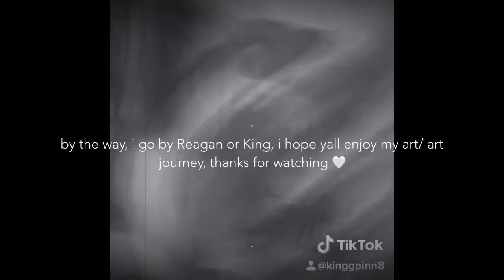Channel update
Hello, my name is reagan, im an artist/author, i hope you enjoy my new channel direction 🤍